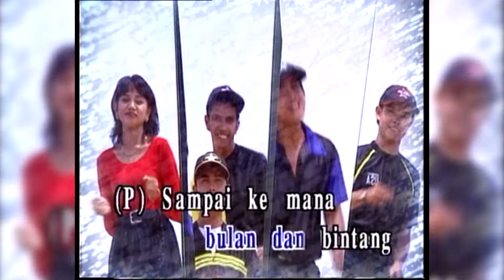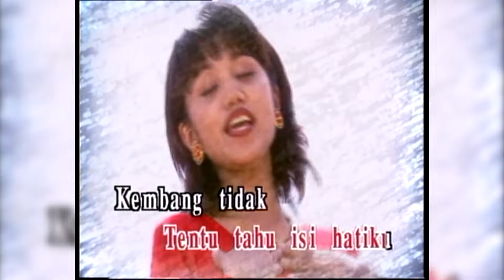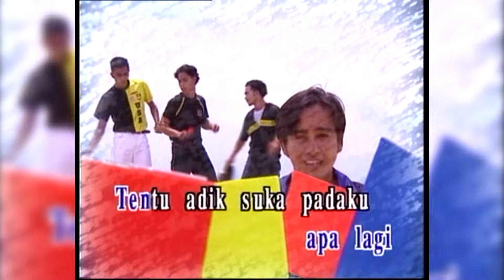2BY2 - Dunia Belum Kiamat